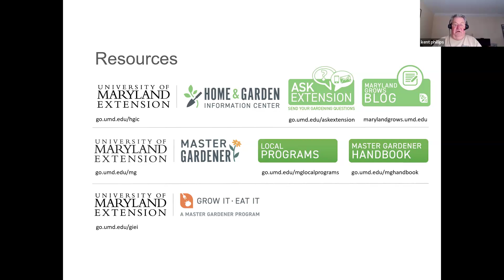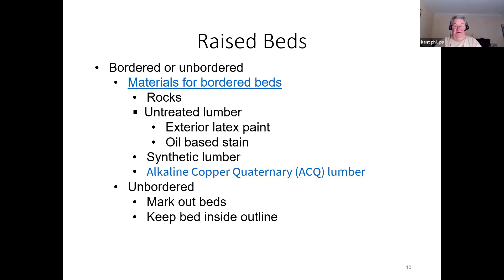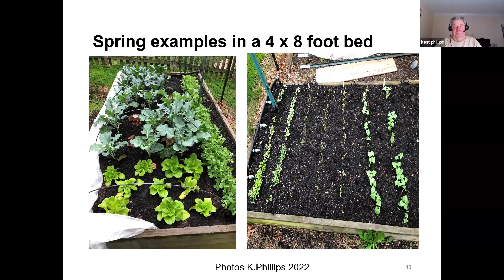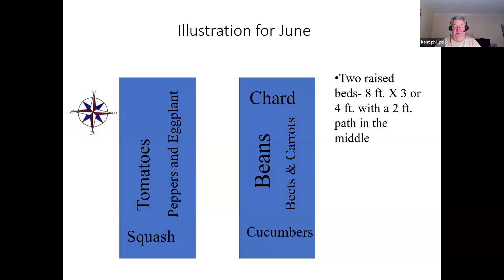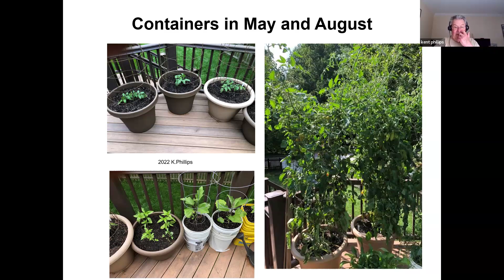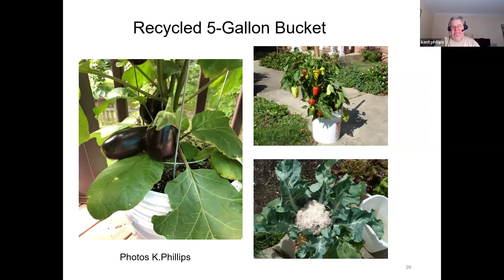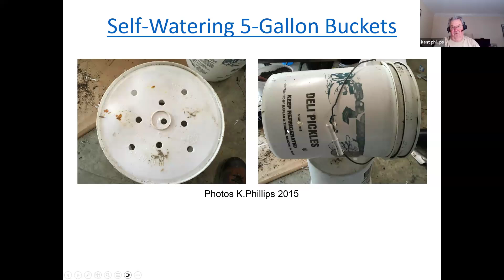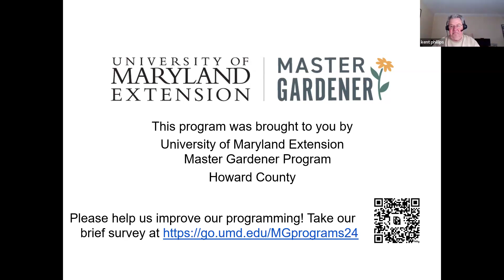Enhance Our Environment: Starting a Home Garden with Master Gardener Kent Phillips - Feb.29, 2024